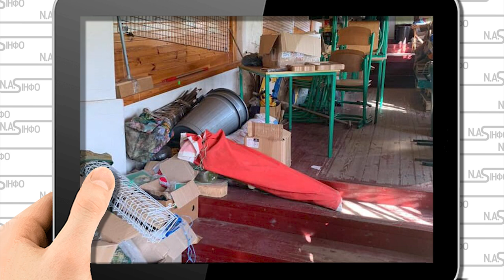4 хвилини тому! Павло побілів - просто в Лаврі. Тітушок скрутили - обличчя в асфальт. Виводять